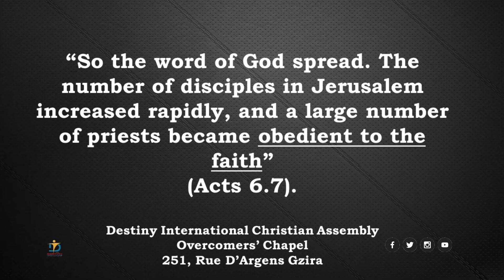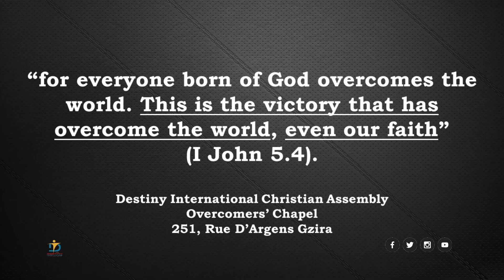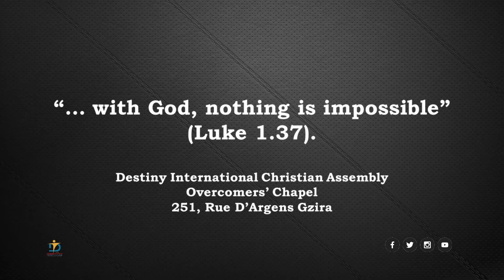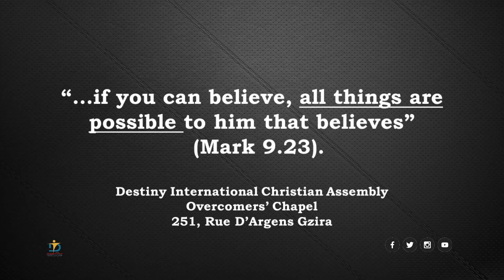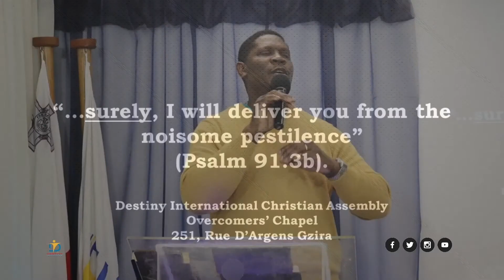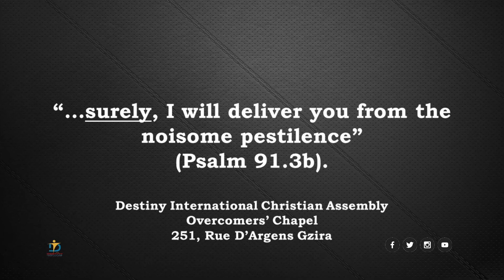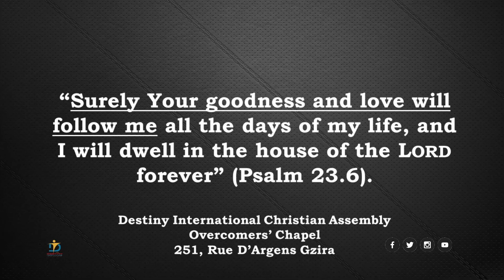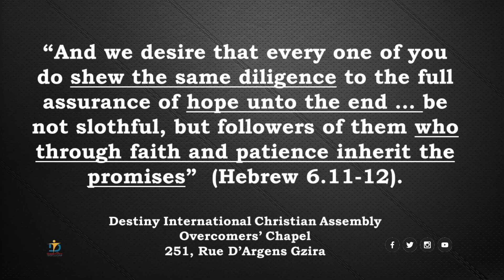Winning By Faith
Pastor Jide Ijietemi Jetson